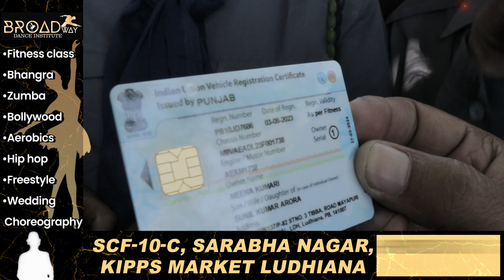E-Rickshaw ਮਾਮਲੇ 'ਚ ਨਵਾਂ ਮੋੜ, ਤੰ. ਗ ਹੋਈਆਂ ਮਹਿਲਾਵਾ ਨੇ . ਭ.ੜਾ.ਸ